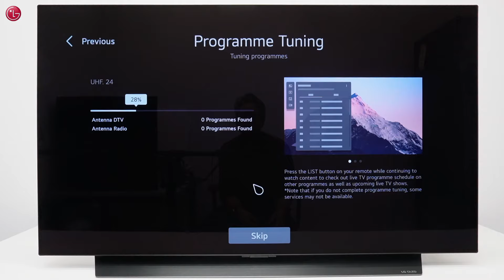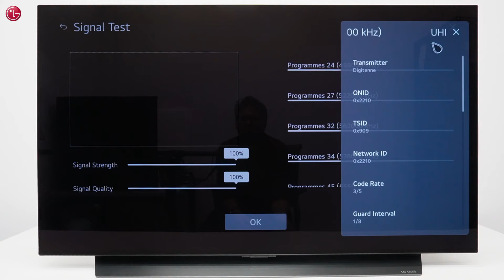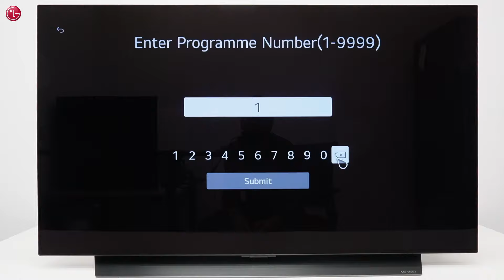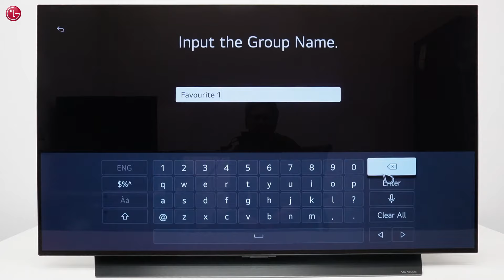[LG TV] - How to Tune & Edit the TV Programmes (WebOS22)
This video shows how you can tune the TV programmes (TV channels), troubleshoot issues, how you can edit the tv programmes and create favourites lists on WebOS22.

00:00 Intro
00:13 How to Tune the TV Programmes
01:08 Troubleshooting: Signal Test
01:50 Troubleshooting: Check the Broadcast Location setting on the TV
02:14 How to Edit the TV Programmes
03:02 How to Create a Favorites list